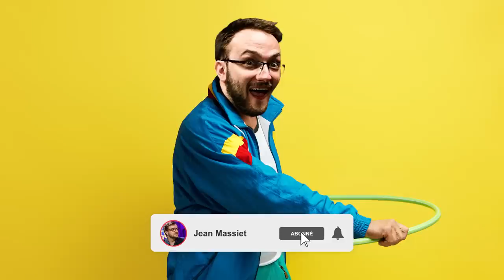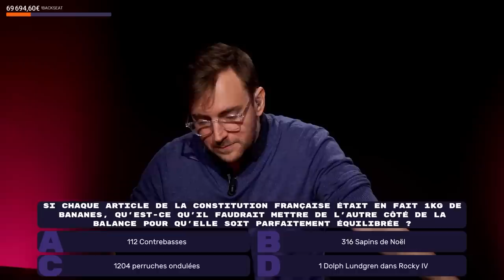Je brain Ponce et Modiie - Jean Massiet Best Of #44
Musiques utilisées :
Picnic Road - Paper Mario the Origami King
Sweet Sweet Canyon - MK8 Deluxe
I Can Count to Ten - The Fluy Guy Five
Excuse the Dog - Stationary Sign
Clumsy Chevalier - The Fly Guy Five
Ready to (Mario) - Mario Party 9
Gravel in my Shoes - HArry Edvino
Bath Time - Nintendogs